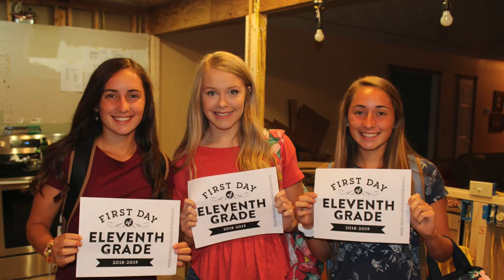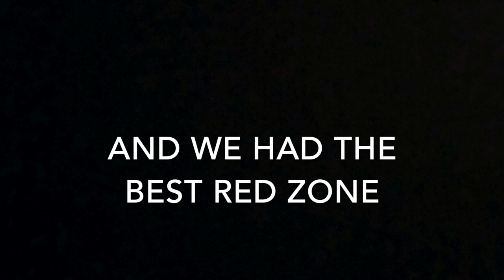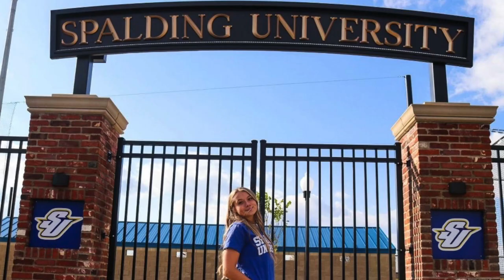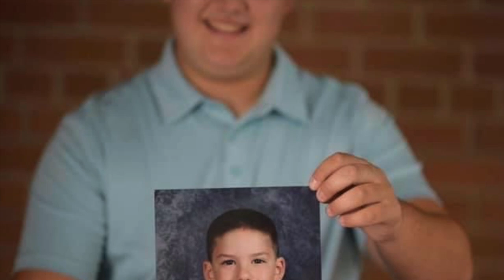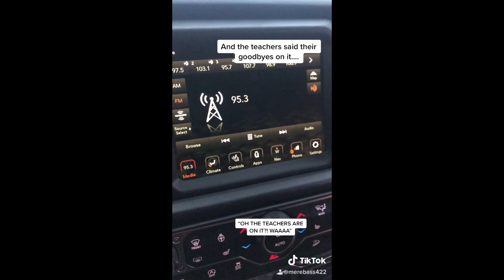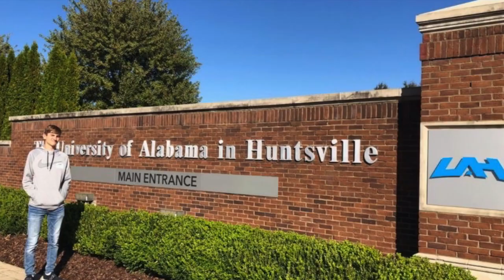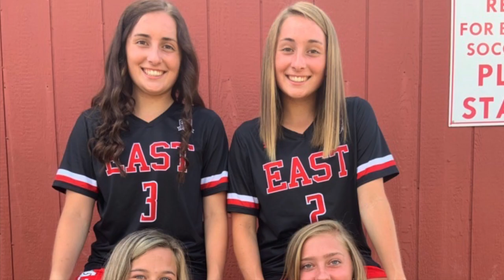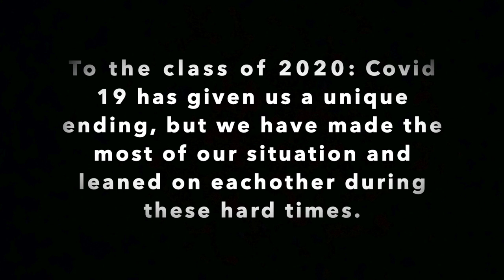Bullitt East High School Senior Video 2020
This is for the best senior class to come through Charger Nation. I hope you enjoy!